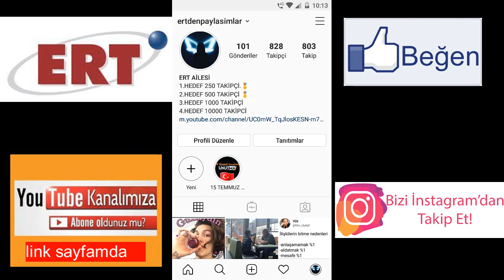PSG DE BIR TURK ENFES BIR TOPUK GOLU ATIYOR (METEHAN GUCLU)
TAKIP EDEBILIRSINIZ